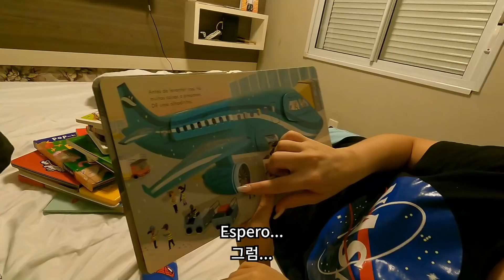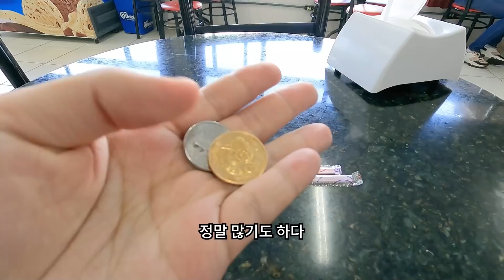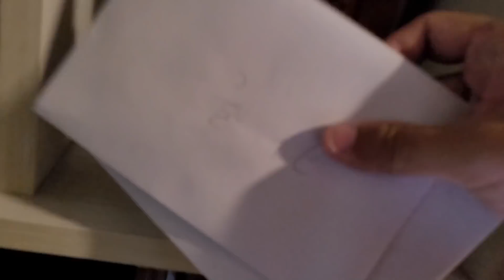MINHAS IRMÃS GANHARAM DINHEIRO!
Tem uma feriado na Coreia chamado de Seollal,
as crianças agradeçem aos adultos e
fazem um comprimento de Ano novo
Então recebem uma quantia de dinheiro dada por eles...
Uma fã enviou dinheiro de ano novo
para a Manu, Carol e o I An!